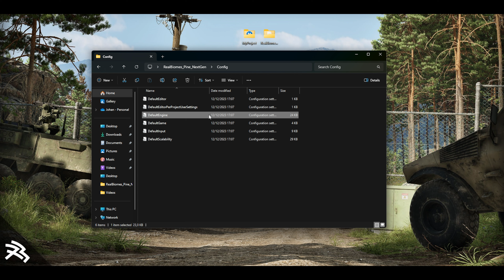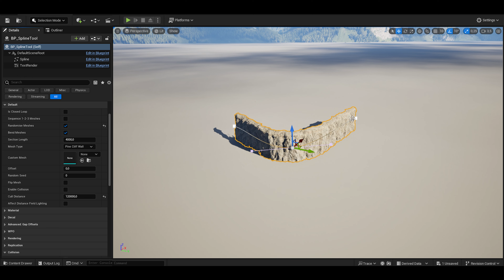RealBiomes Content Intro | Ready-to-use Biomes for Unreal Engine 5.3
Hi everyone, in this quick video we want to give a short, practical introduction to some of the new RealBiomes 2.0 content! We'll take you through the process of "installing" your biome in UE5.3, briefly talk technical and walk through some of the amazing assets/tools you get!

We are actively looking into more tutorials as well as working with some popular Unreal content creators!